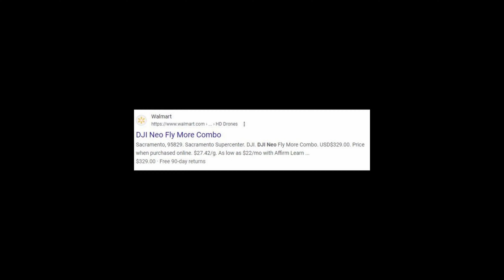DJI Neo New AI Drone Leak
Here we have the latest DJI Drone leak, the NEO. This will be the smallest drone in the DJI lineup, a drone that I suspect will have AI built in and designed to fly indoors with autonomous flying.